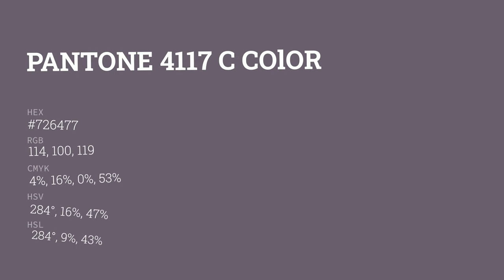color #726477 hex color - Violet color - Cool color 726477